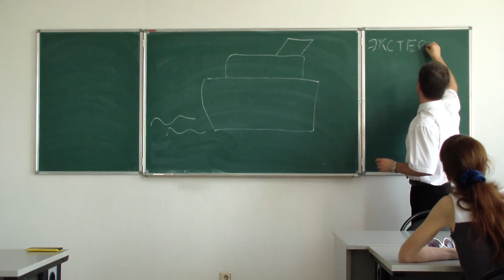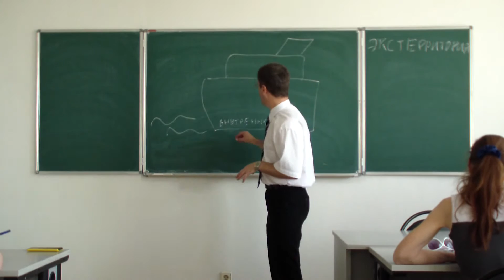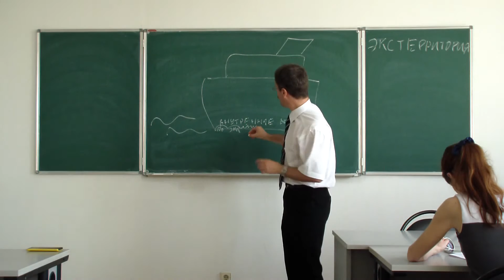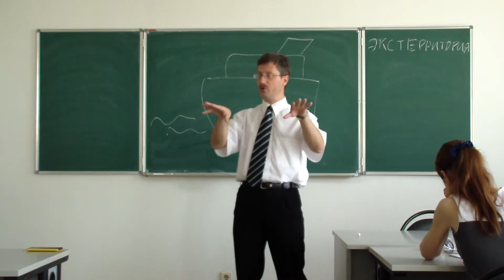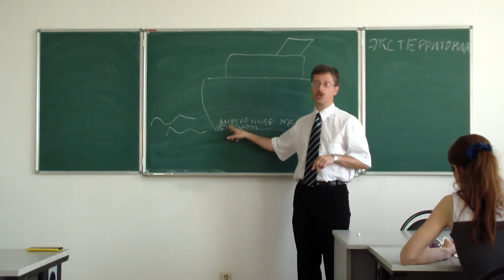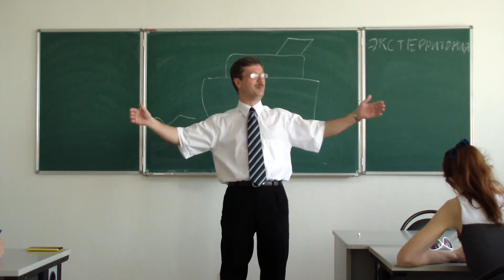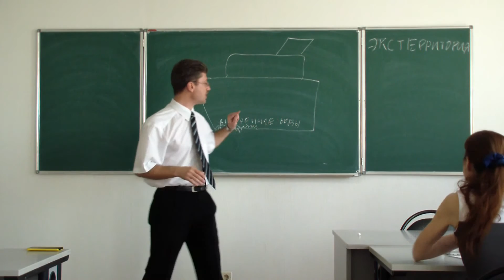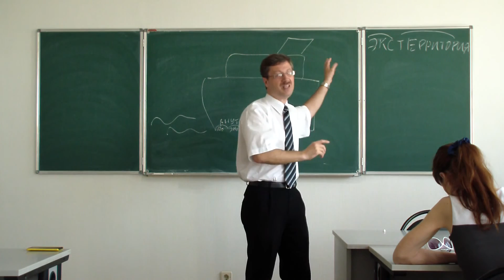Внутренние морские воды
Содержание фрагмента.
1. Воды портов.
2. Воды заливов.
3. Изрез берега.
Юридический статус – полная юрисдикция прибрежного государства. Исключение – военные корабли.